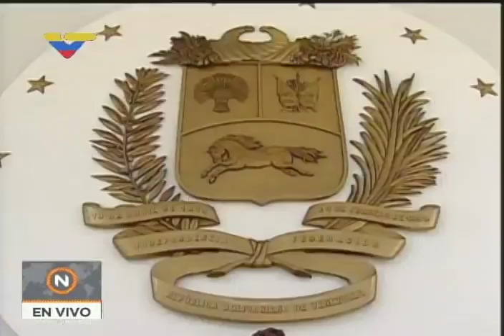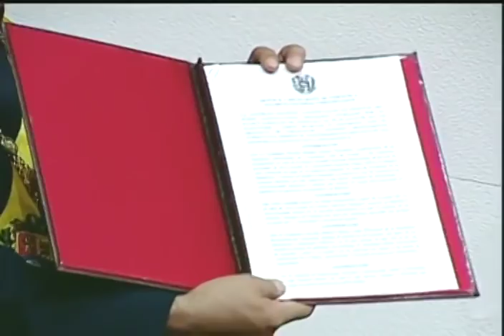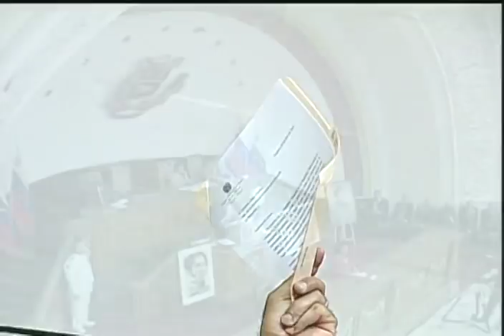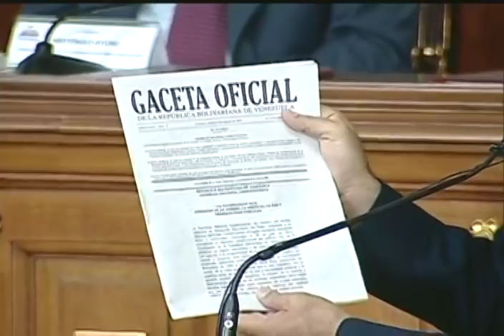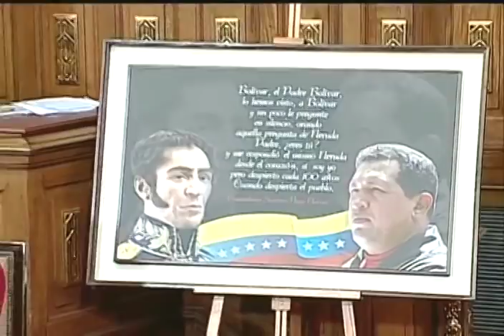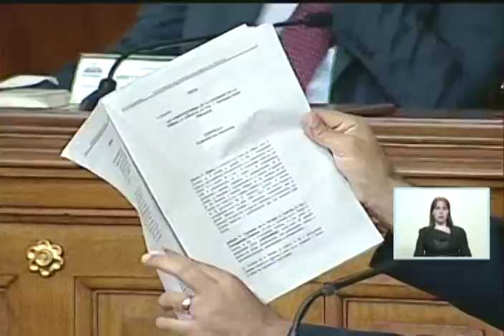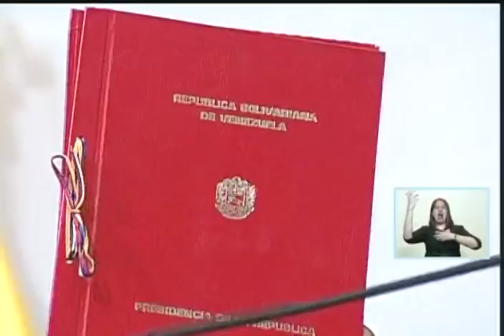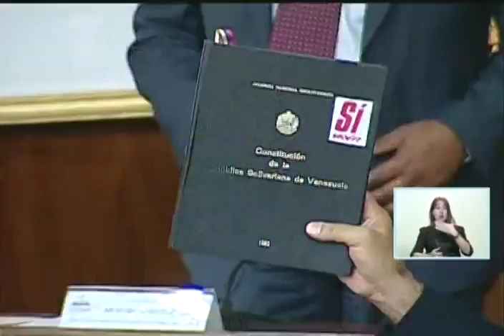Presidente Maduro en sesión con la Asamblea Nacional Constituyente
Sesión COMPLETA este 10 de agosto de 2017 de la Asamblea Nacional Constituyente, recibiendo al Presidente Nicolás Maduro. Palacio Federal Legislativo, Caracas.